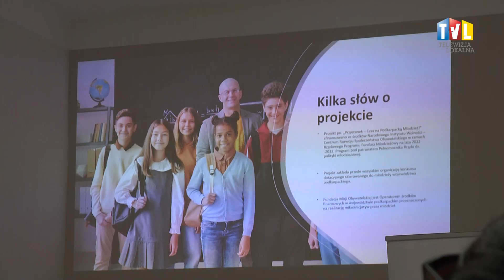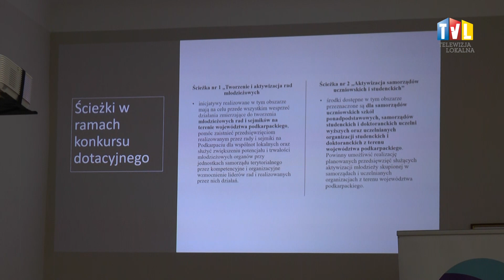2023.05.29 - WSPIERAJĄ KREATYWNOŚĆ MŁODZIEŻY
Starostwo powiatowe w Tarnobrzegu nawiązało współpracę z Fundacją Misji Obywatelskiej, by wesprzeć pomysły lokalnej młodzieży.  A to nastąpi w ramach projektu pod nazwą: „Przystanek - czas na podkarpacką młodzież”.